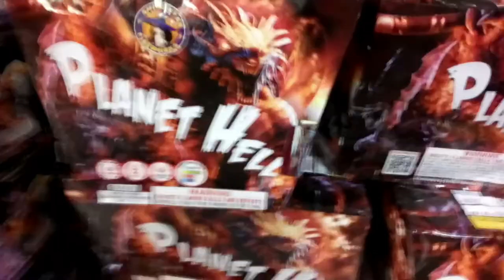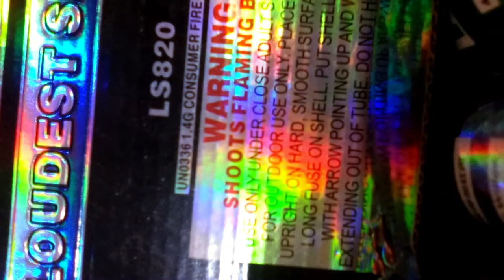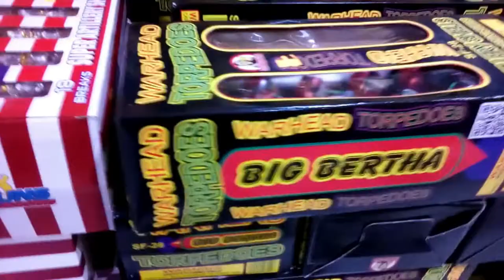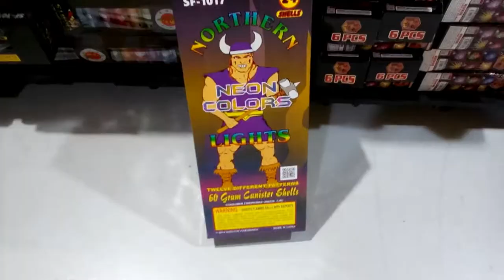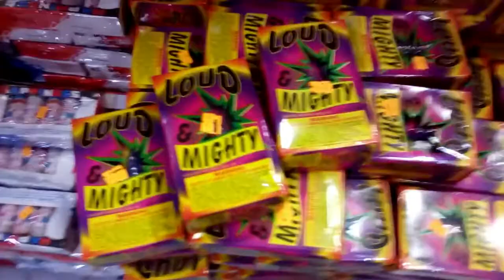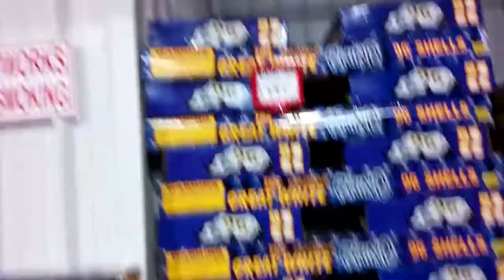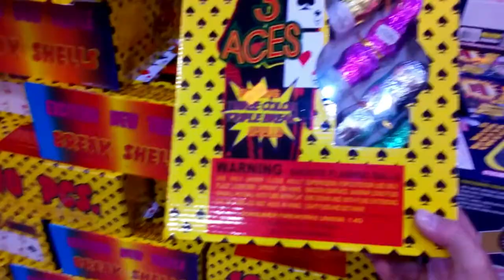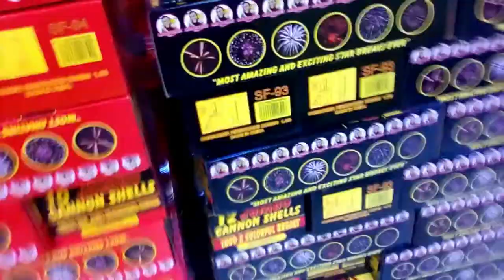Shelton Fireworks Robertsdale AL - PART 4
The last video in this tour
Music from Uppbeat (free for Creators!):